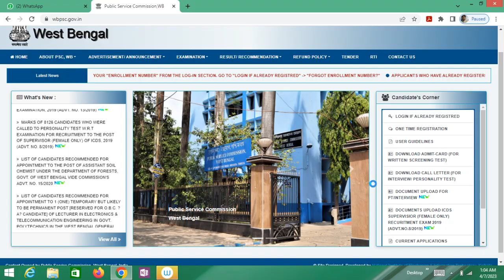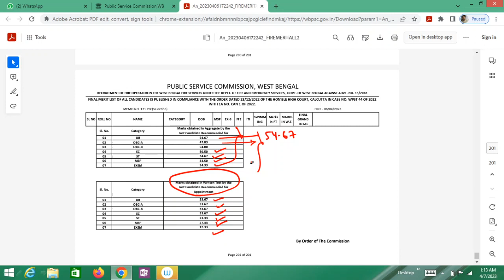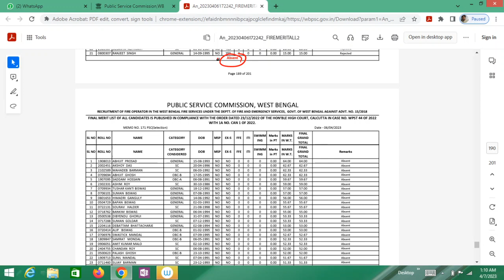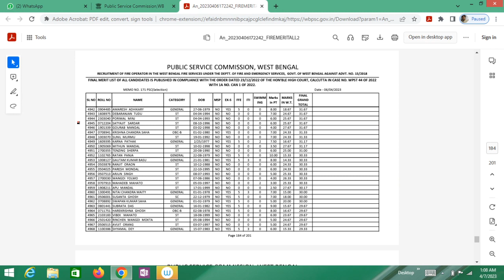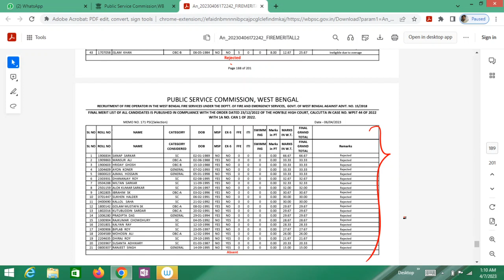WBPSC Fire Operator Final Result Out/Fire Operator Final Merit List Out/Fire Operator Final Cut Off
WBPSC Fire Operator Final Result Out/Fire Operator Final Merit List Out/Fire Operator Final Cut Off @mrgsclasses7806